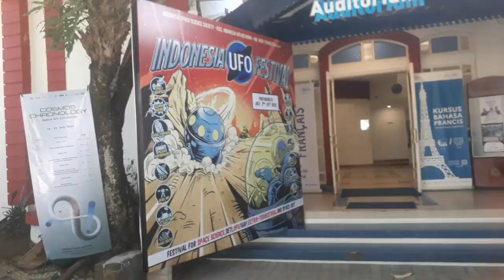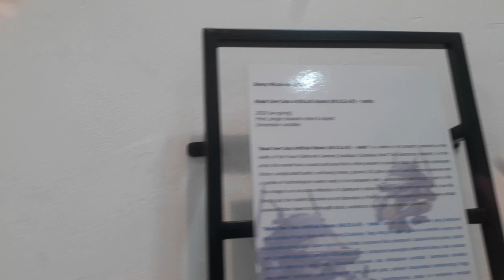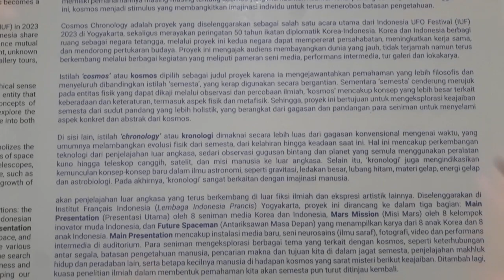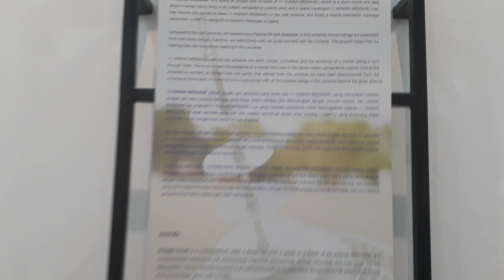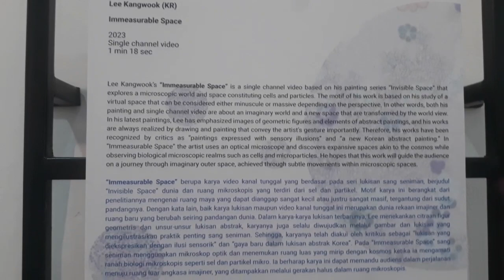Pameran Luar Angkasa Pertama_Indonesia UFO Festival_Cosmos Chronology